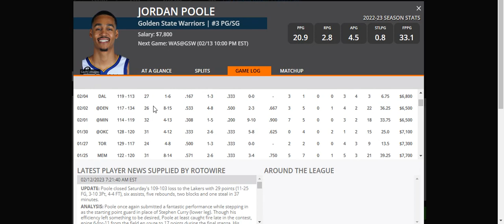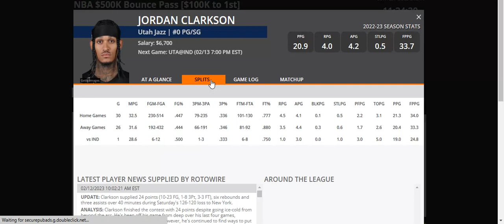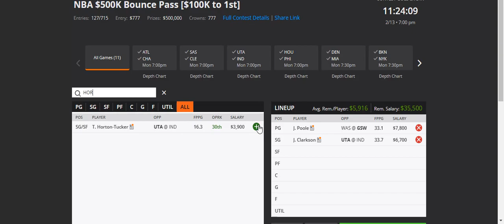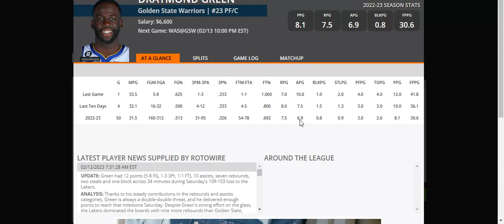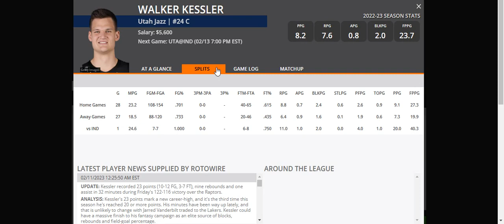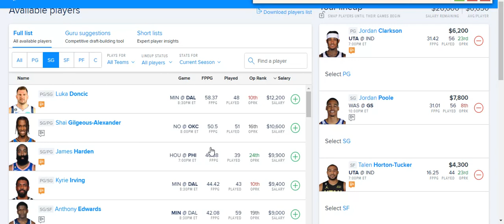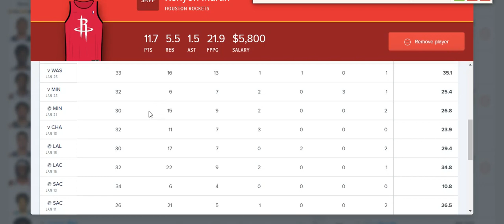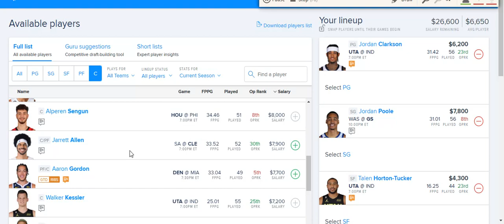DRAFTKINGS & FANDUEL 2/13/23 CORE PLAYS